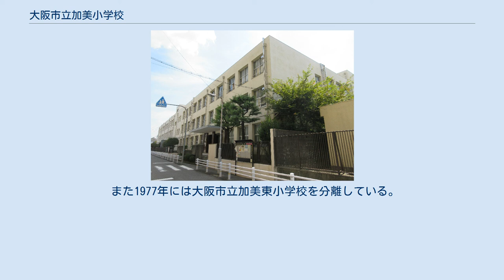大阪市立加美小学校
大阪市立加美小学校（おおさかしりつ かみしょうがっこう）は、大阪府大阪市平野区にある公立小学校。
 旧渋川郡加美村にあった2小学校が統合し、1887年に創立した。
その後、当校から3小学校が分離・独立している。
 校区に在日韓国・朝鮮人をはじめとした在日外国人が多く居住しているため、在日外国人問題を中心とした人権教育に力を入れている。
在日韓国・朝鮮人児童を対象にした民族学級が開設されているが、大阪市の小学校では、もっとも古い時期に開設（1950年）された学校の一つでもある。
 1873年に堺県渋川郡第三十六番鞍作小学校が、渋川郡鞍作村（町村制実施により加美村）に設置された。
また1874年には渋川郡正覚寺村（町村制実施により加美村）に堺県渋川郡第百五十番正覚寺小学校が設置された。
 1887年5月20日に鞍作・正覚寺の両校が統合し、現在地に新校舎を設置して龍華（たちばな）尋常小学校が発足した。
学校沿革史の上では、龍華尋常小学校の発足をもって学校創立と位置づけている。
 高等科は近隣町村との連合で設置された杭全高等小学校（のち平野高等小学校）に委託していた。
1938年に学校組合から脱退し、加美村独自で高等科を設置することになった。
これに伴い1938年に高等科を併設し、加美尋常高等小学校と改称している。
 1940年には大阪府女子師範学校の教育実習先に指定され、師範学校附属小学校の役割も担った。
大阪府女子師範学校は府立から官立に移管、戦後は新制大阪学芸大学（現大阪教育大学）へ改編されたが、引き続き、大阪学芸大学平野分校教員養成2年課程で学ぶ学生の教育実習校となった。
教育実習生の受け入れは、1959年に教員養成2年課程が廃止されるまでの19年間にわたった。
 1960年代以降は地域の宅地化に伴って児童数が急増した。
1970年前後には児童数が約2500人となり、日本でも2番目のマンモス小学校といわれるほどになった。
そのため1971年には大阪市立加美南部小学校と校区の調整をおこない、また分校を設置している。
分校は翌1972年に大阪市立加美北小学校として独立した。
 また1977年には大阪市立加美東小学校を分離している。